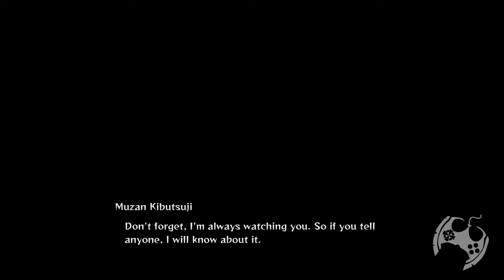Demon Slayer -Kimetsu no Yaiba- The Hinokami Chronicles Parte 2 - O Demônio do Pântano [ PS5 - 4K ]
Demon Slayer -Kimetsu no Yaiba- The Hinokami Chronicles - Parte 2 - O Demonio do Pantano [ PS5 - 4K ]

🔻🔻 SEJA MEMBRO 🔻🔻

🔻🔻 CONECTE-SE COMIGO 🔻🔻

Kallil Augusto